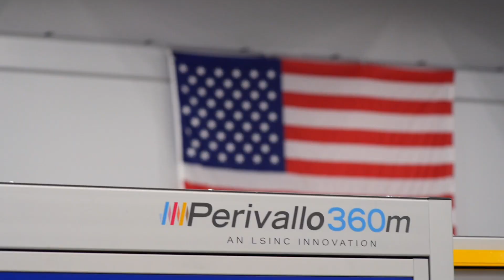The Perivallo360m: The single-spindle, direct-to-object printer that follows contours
The Perivallo360m prints high-definition graphics directly to your metal, glass, wood or plastic object – no paper or adhesive, just beautiful, full-color, high-definition images.